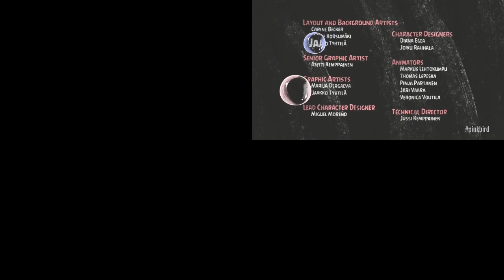(PLEASE DON'T BLOCK THIS) Sparta Remixes Side By Side 25 (Katy Kat And Friends Version)